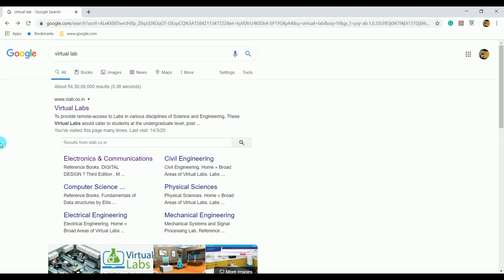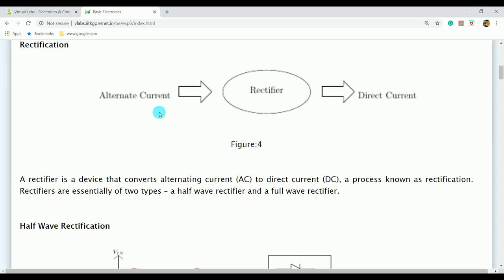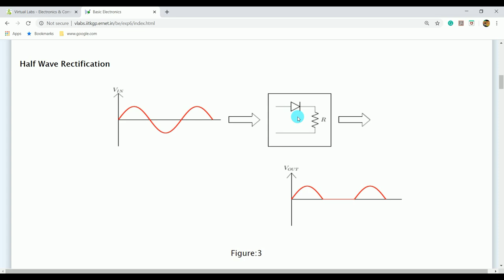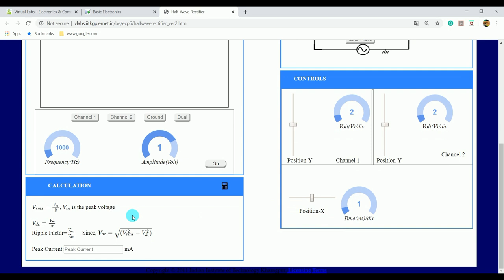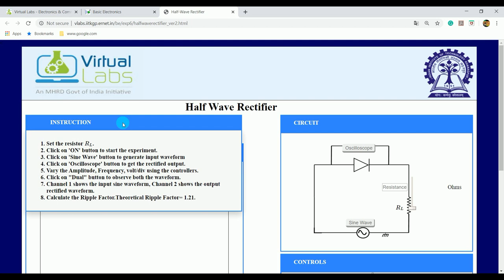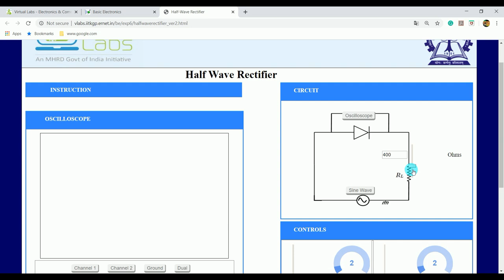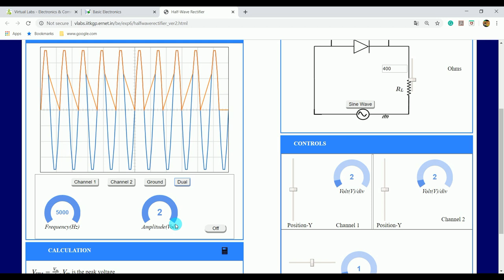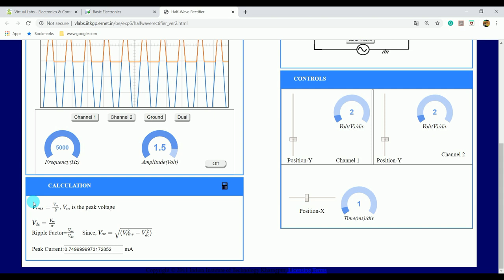HALF WAVE RECTIFICATION-PRACTICAL Using VIRTUAL LAB II ELECTRONICS II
HALF WAVE RECTIFICATION
Rectification
A rectifier is a device that converts alternating current (AC) to direct current (DC), a process known as rectification. Rectifiers are essential of two types – a half-wave rectifier and a full-wave rectifier.

Half Wave Rectification
On the positive cycle, the diode is forward biased and on the negative cycle, the diode is reverse biased. By using a diode we have converted an AC source into a pulsating DC source. In summary, we have ‘rectified’ the AC signal.

##  VIRTUAL LAB VIDEO LINKS  ##